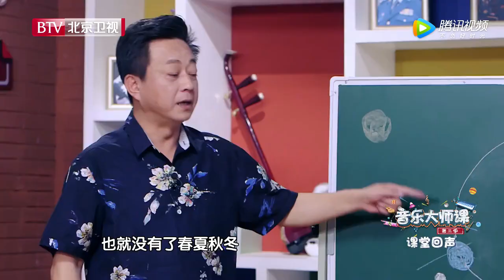朱军杨钰莹被孩子“点名表扬” 曹立杨紫藤唱 《祈祷》